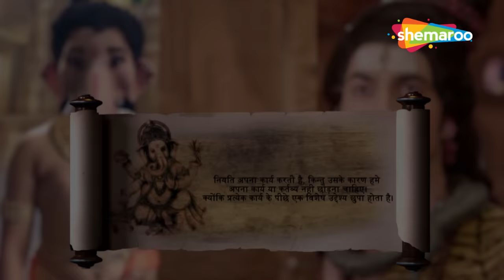महादेवके नेत्र बंद करने से घटी कौनसी अनर्थकारी घटना ? | Vighnaharta Ganesh | विघ्नहर्ता गणेश | Ep 91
महादेव के नेत्र बंद करने से घटी कौनसी अनर्थकारी घटना ? | Vighnaharta Ganesh | विघ्नहर्ता गणेश | Ep 91

एपिसोड की शुरुआत पार्वती के यह कहने से होती है कि गणेश जाते समय इतने चिंतित क्यों थे? महादेव पार्वती से चिंतित नहीं होने के लिए कहते हैं क्योंकि उनका बेटा पहले ही इतनी कठिनाइयों से गुजर चुका है और फिर भी वापस आ गया है। पार्वती उससे सहमत हैं और गणेश के वापस आने पर महादेव और गजानन को एक सरप्राइज देने का फैसला करती हैं। एक बच्चे का जन्म अंधेरे से हुआ। अधिक जानने के लिए एपिसोड देखें।

The episode starts with Parvati saying why was Ganesh so worried while he was going? Mahadev asks Parvati not to be worried as her son has already been through so many difficulties and still came back. Parvati agrees with him and decides to give Mahadev and Gajanan a surprise when Ganesh is back.A Baby s Born from darkness. Watch the episode to know more.